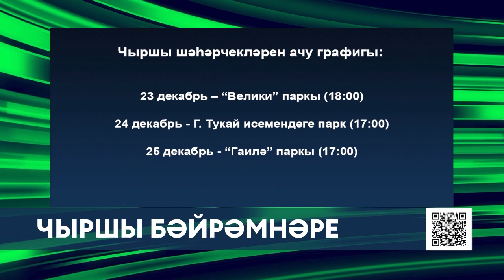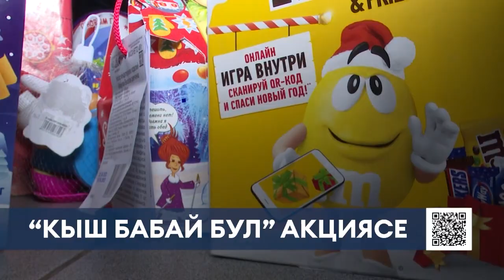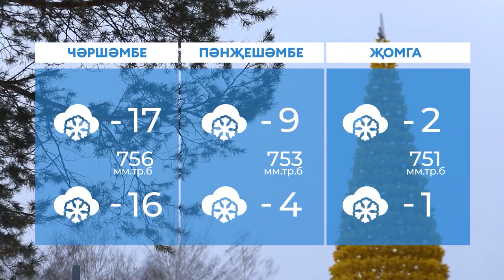Яңалыклар. Эфир 19.12.2022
Бүген тапшыруда:

Аяк асты тайгак чак. Коммуналчылар “көйсез һава” торышы нәтиҗәләре белән көрәшә

Алты машина катнашындагы авария. Җитди юл һәлакәте урыныннан видео пәйдә булды

Бүләкләр арта. “Кыш бабай бул” акциясе киң колач алды

Берничә сәгатькә Пушкин чорына 36 мәктәптә Борынгы гасыр биюләренә багышланган бал оештырыла

30 минут эчендә туй балдагы ясый. “Яңалыклар”дан соң “Осталар һәм остазлар” тапшыруы эфирга чыга